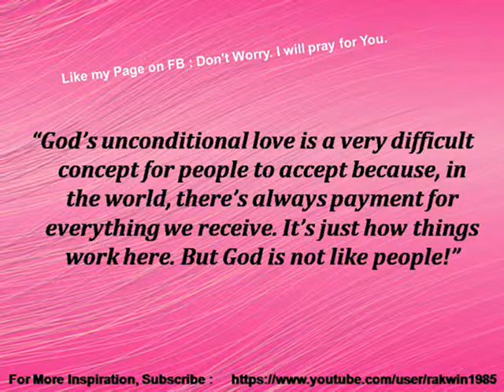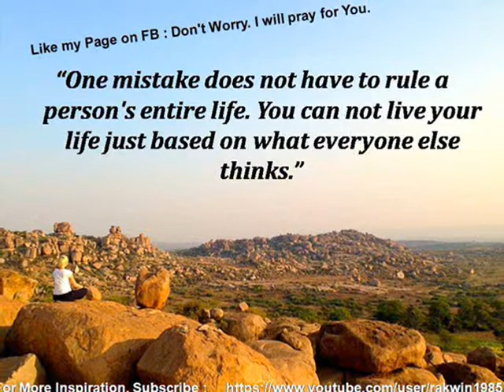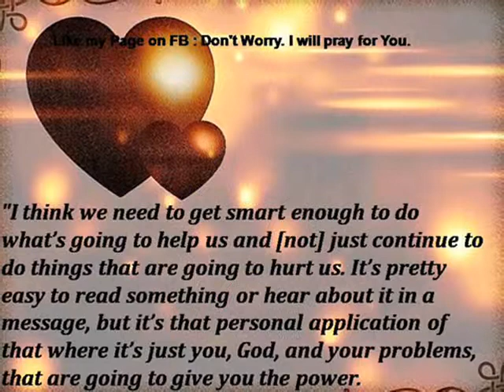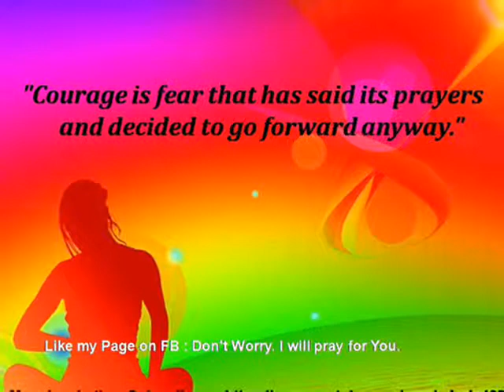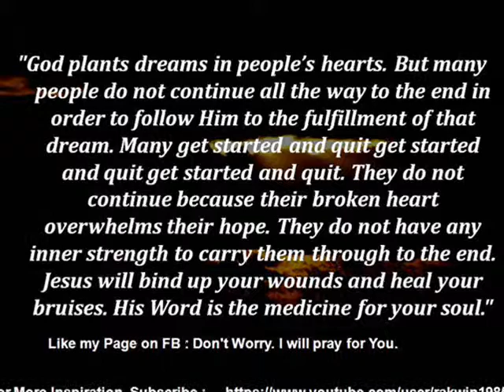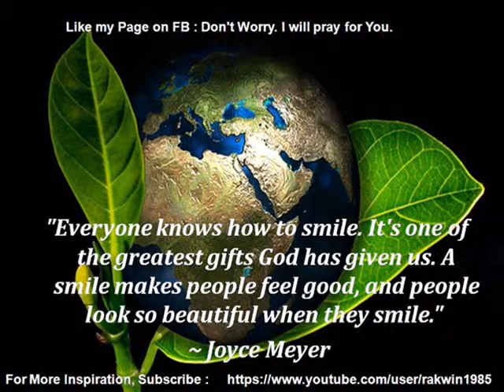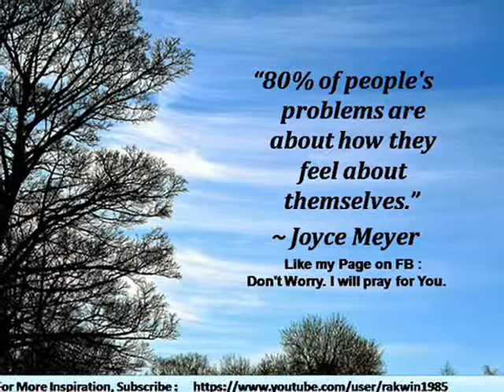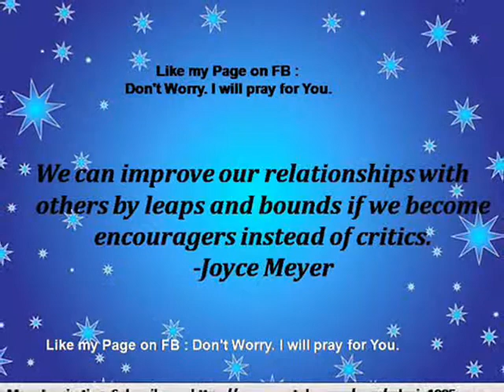Joyce Meyer : Charismatic Christian author and speaker : Sayings that will touch your Soul!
Joyce Meyer is a Charismatic Christian author and speaker. Meyer and her husband Dave have four grown children, and live outside St. Louis, Missouri. Her ministry is headquartered in the St. Louis suburb of Fenton, Missouri. Wikipedia

Image Attribution : 366. By Latreia at en.wikipedia (Transferred from en.wikipedia) [CC-BY-SA-2.5 from Wikimedia Commons